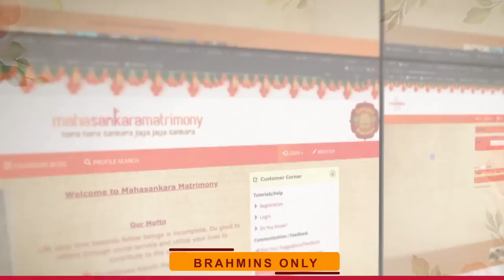பணம் இருந்தால் தூக்கம் வராதா? பாக்கியசாலி பாட்டிகள் - 3 | மகா பெரியவா மகிமை - 1247 | P Swaminathan